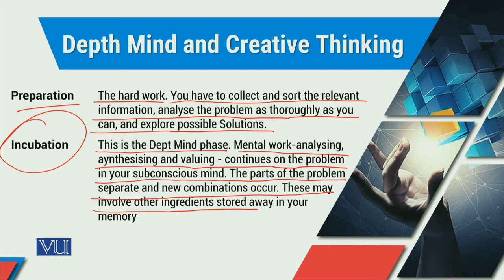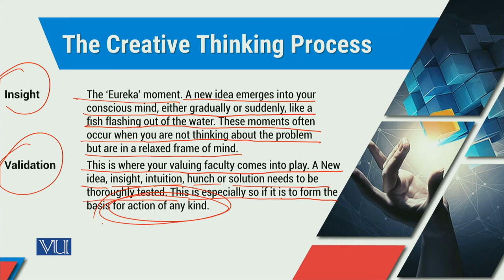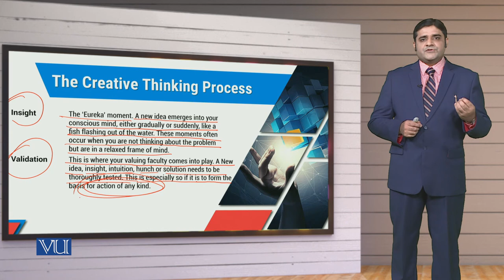MGT714_Topic254 | Leadership, Emotional Intelligence & Decision Making